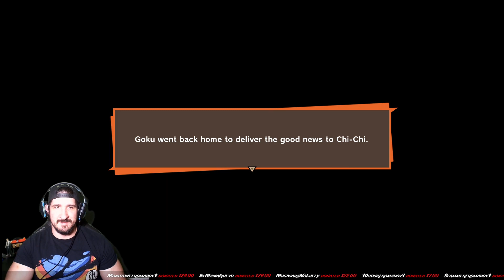Ninja Plays Dragon Ball Z Kakarot Part 10 Goku and Piccolo Learn to Drive